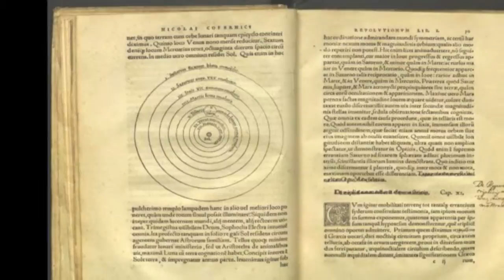Crash Course: Scientific Revolution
Q2 SJ Project. Frances O'Grady and Dora Pekec. Mrs Martin. Period 2. 1/26/15.